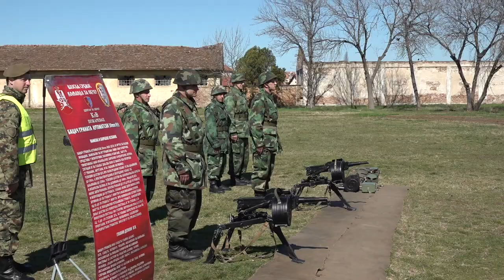Obuka rezervnog sastava u Centru za obuku KoV u kasarni „General Pavle Jurišić Šturm“ u Požarevcu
- Za dve godine, od kako je uvedena mogućnost da lica starija od 30 godina koja nisu služila vojni rok sa oružjem prođu odgovarajuću osnovnu obuku sa naoružanjem, kroz naš sistem za obučavanje, kroz centre za obuku, prošlo je oko 1.300 kandidata. Posebno je zanimljivo što je izuzetno visok odziv onih koji se pozivaju, tako da imamo odziv u rasponu od 96 do nekih 88 procenata, što govori da ljudi žele da služe svojoj vojsci, da služe svojoj zemlji, da su to ozbiljni i odgovorni ljudi koji se odazivaju na poziv svoje domovine – izjavio je ministar odbrane Aleksandar Vulin koji je danas obišao obuku lica iz rezervnog sastava u Centru za obuku kopnene vojske u kasarni „General Pavle Jurišić Šturm“ u Požarevcu.